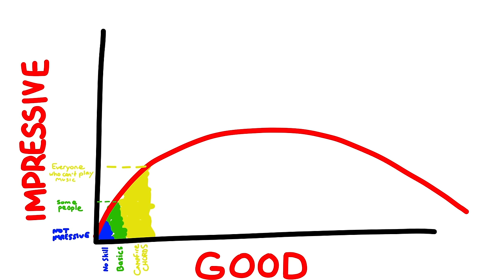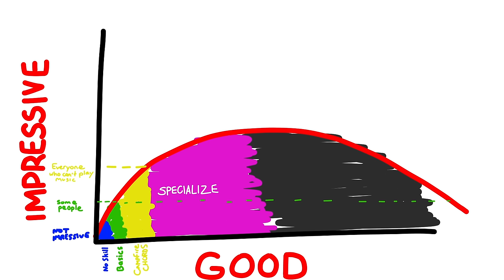GOOD GUITAR isn't IMPRESSIVE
A new guitar theory that will rattle you to your core.